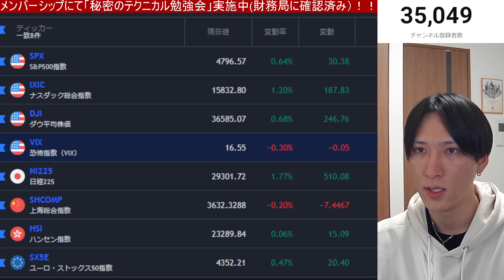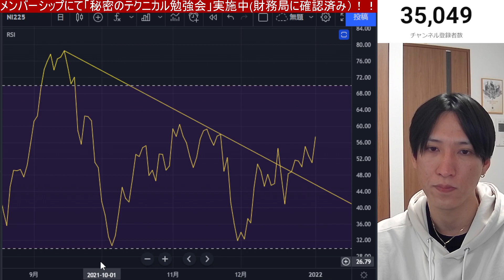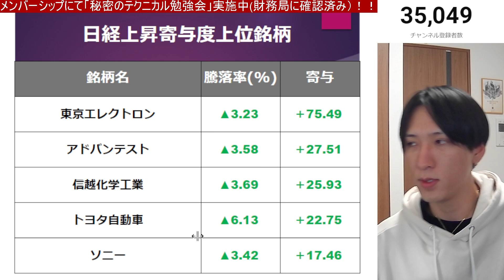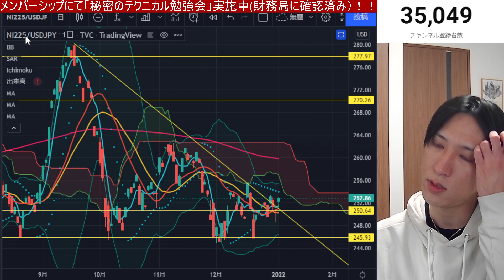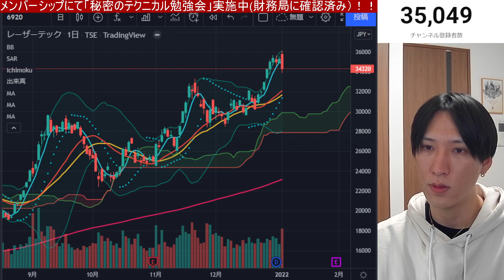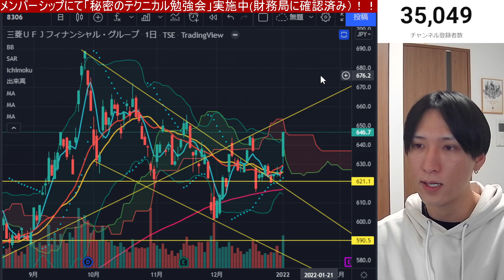【1/4.日本株のターン到来⁉】リスクオン続くか？日経平均５００円急騰。ハイテク株、銀行株、海運株の動きが強い。マザーズ下落。